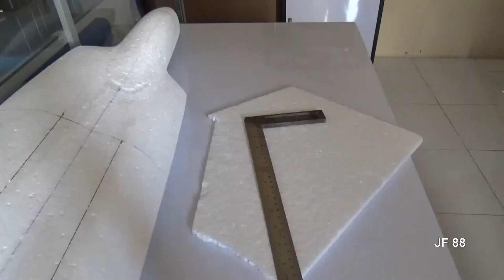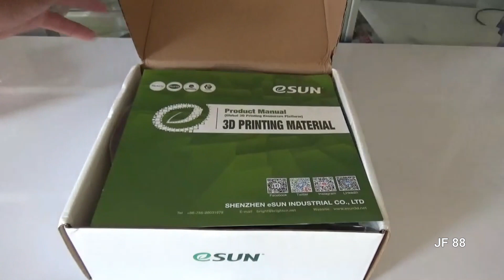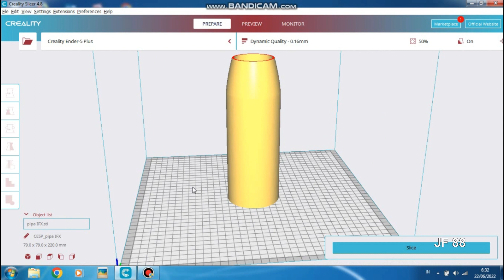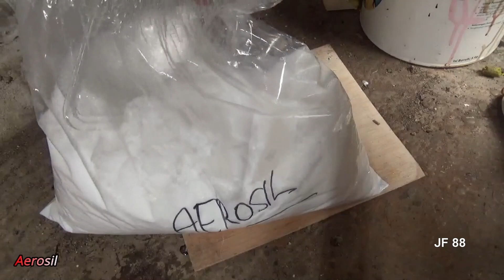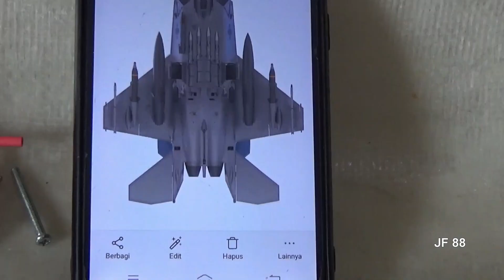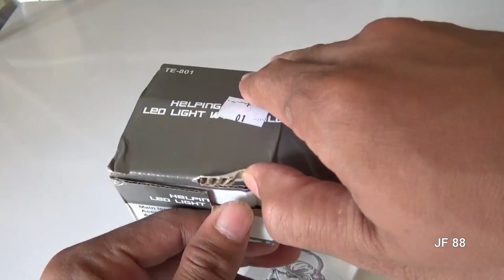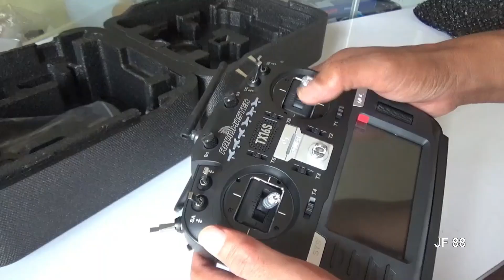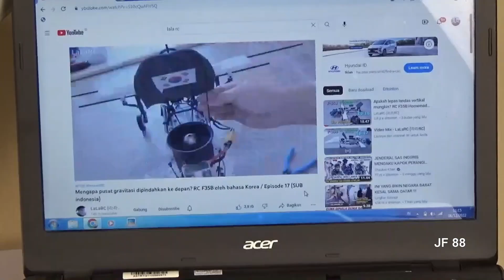How I Built RC Fighter Jet With fiberglass | Crashed during Test Flight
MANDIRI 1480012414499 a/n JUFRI